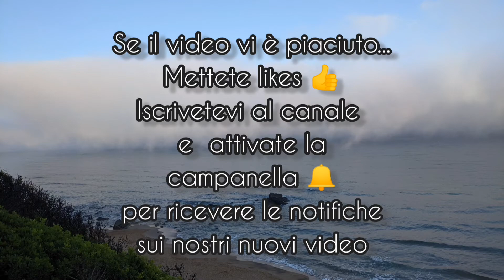Attori e attrici... come non li avete mai visti 😎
In esclusiva per il canale ennasinpostquarantena gli attori e le attrici si rivelano per come sono nel profondo. Potremo quindi apprezzarne tutte le varie tipologie 😎😎😎 Da non perdere 😂